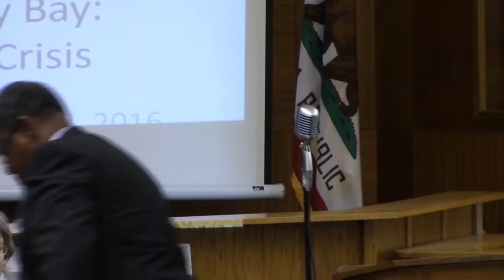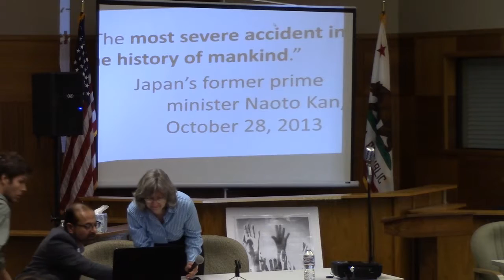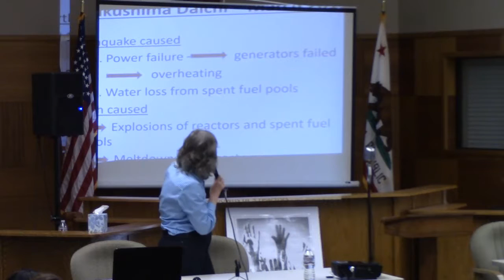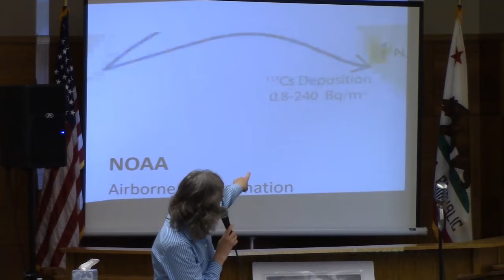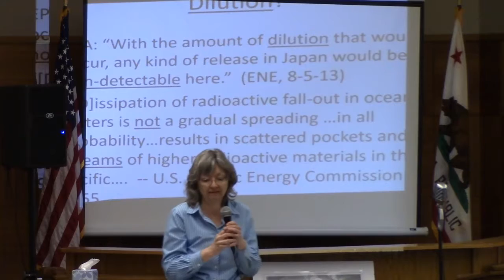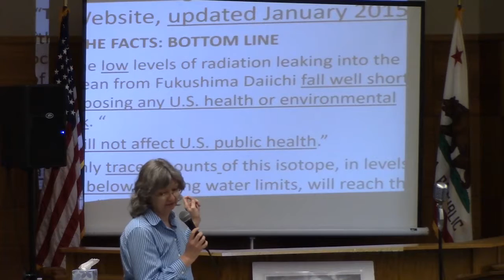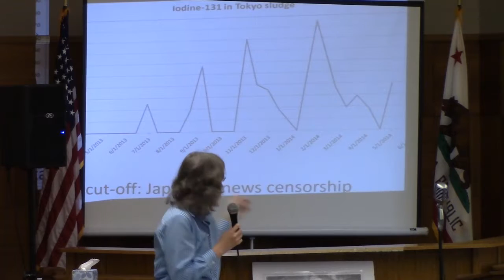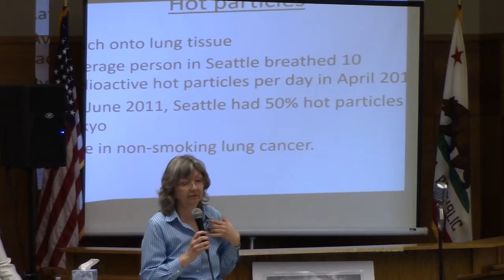Positive Community Impact- Part 3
The Fort Ord Environmental Justice Network in collaboration with the
Monterey County Homeless Union Presents:

"IMPACTING TO MAKE A POSITIVE DIFFERENCE WITH COMMUNITY VOICES”

Working across Culture, race, important projects with speakers from a broad section of the community such as community members, community organizations, homeless and displaced, elected officials, churches all presenting and participating to create a process that respects each individual, group and concern.

This process will ultimately bring about better interaction and is solution based implementation.